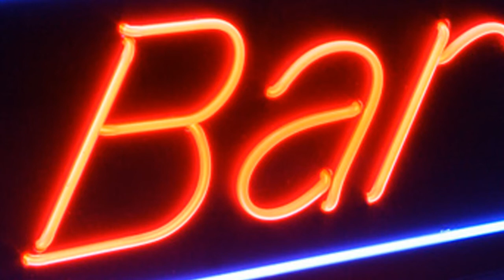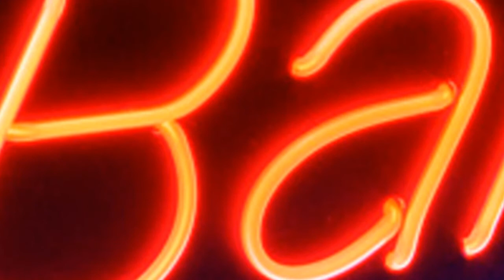can't lose you in these lights Mark West (georgiaboy) (mica breen) original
a original song i wrote hope you like